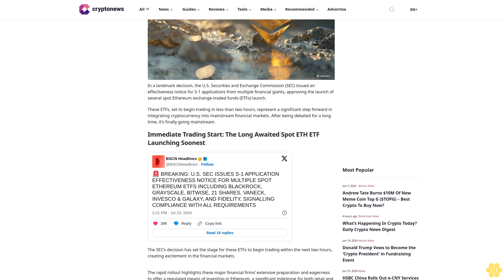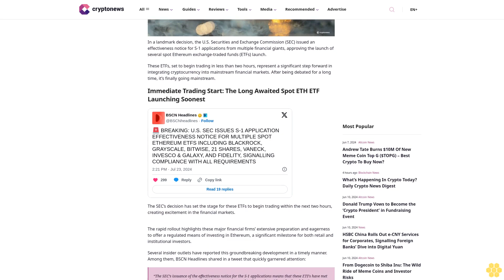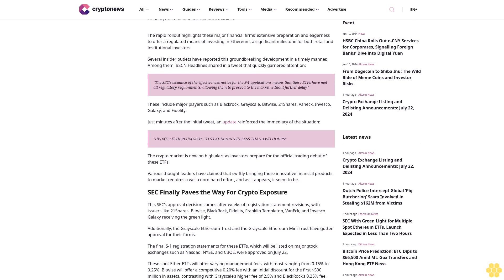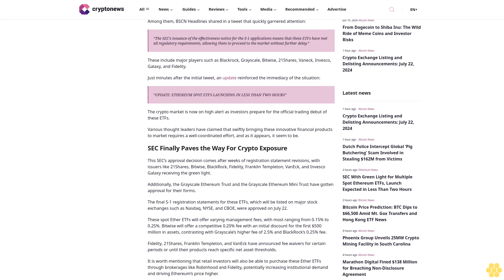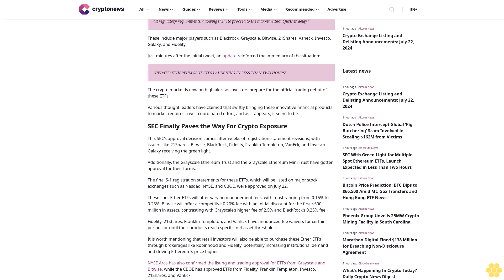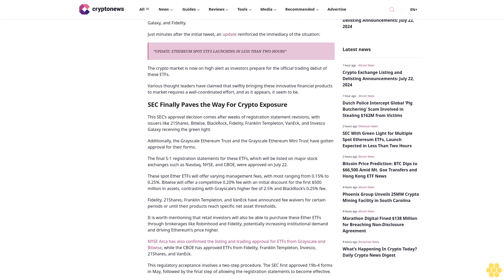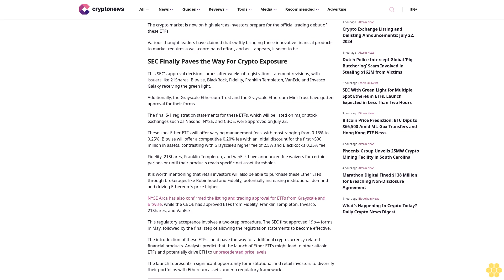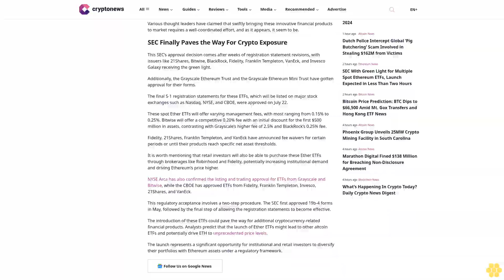SEC With Green Light for Multiple Spot Ethereum ETFs, Launch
Hassan Shittu

In a landmark decision, the U.S. Securities and Exchange Commission (SEC) issued an effectiveness notice for S-1 applications from multiple financial giants, approving the launch of several spot Ethereum exchange-traded funds (ETFs) launch.

These ETFs, set to begin trading in less than two hours, represent a significant step forward in integrating cryptocurrency into mainstream financial markets. After being debated for a long time, it’s finally going mainstream.

Immediate Trading Start: The Long Awaited Spot ETH ETF Launching Soonest.

The SEC’s decision has set the stage for these ETFs to begin trading within the next two hours, creating excitement in the financial markets.

The rapid rollout highlights these major financial firms’ extensive preparation and eagerness to offer a regulated means of investing in Ethereum, a significant milestone for both retail and institutional investors.

Several insider outlets have reported this groundbreaking development in a timely manner. Among them, BSCN Headlines shared in a tweet that quickly garnered attention:

“The SEC’s issuance of the effectiveness notice for the S-1 applications means that these ETFs have met all regulatory requirements, allowing them to proceed to the market without further delay.”

These include major players such as Blackrock, Grayscale, Bitwise, 21Shares, Vaneck, Invesco, Galaxy, and Fidelity.

Just minutes after the initial tweet, an update reinforced the immediacy of the situation:

“UPDATE: ETHEREUM SPOT ETFS LAUNCHING IN LESS THAN TWO HOURS”

The crypto market is now on high alert as investors prepare for the official trading debut of these ETFs.

Various thought leaders have claimed that swiftly bringing these innovative financial products to market requires a well-coordinated effort, and as it appears, it seem to be.

SEC Finally Paves the Way For Crypto Exposure.

This SEC’s approval decision comes after weeks of registration statement revisions, with issuers like 21Shares, Bitwise, BlackRock, Fidelity, Franklin Templeton, VanEck, and Invesco Galaxy receiving the green light.

Additionally, the Grayscale Ethereum Trust and the Grayscale Ethereum Mini Trust have gotten approval for their forms.

The final S-1 registration statements for these ETFs,...